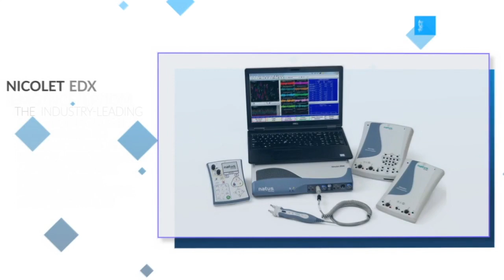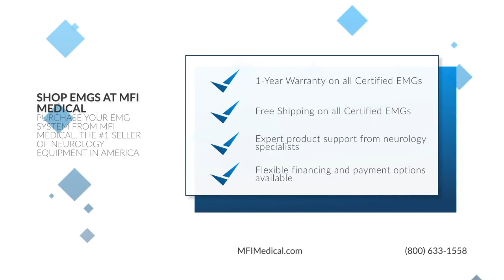Top 5 EMG Systems for Neurologists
An EMG, or electromyograph, measures muscle response or electrical activity in response to a nerve’s stimulation of the muscle. The test is used to help detect neuromuscular abnormalities. If those tests detect any issues, then the patient may be diagnosed with a neuromuscular disorder.

At MFI Medical we carry an extensive selection of EMG systems and supplies that neurologists need to provide patients with the highest level of care. Our team of experts has come together and determined the five best EMG systems for neurologists!